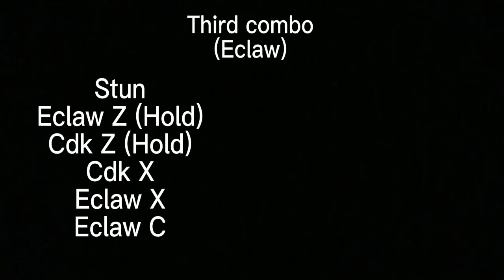Best Combos For CDK | Blox Fruits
This Video Is Beautiful, Dont watch it

Tags - (ignore)